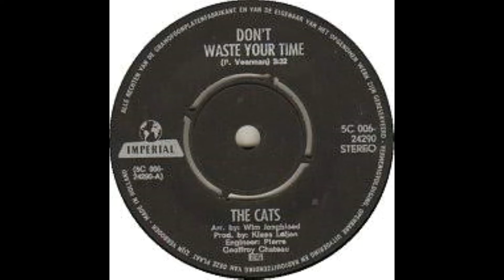The Cats 05 15 Don't waste your time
Cats aglow